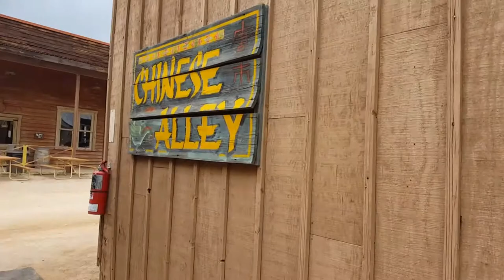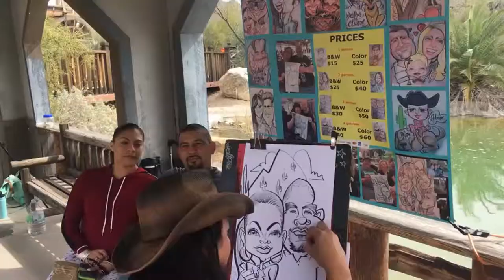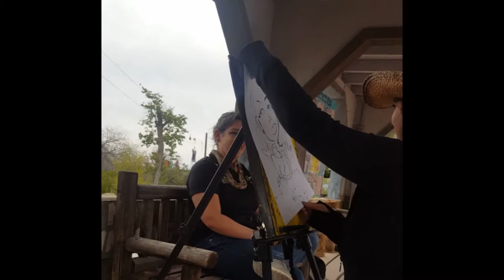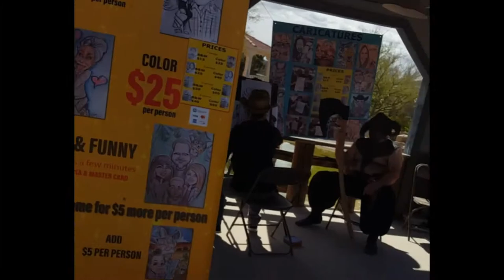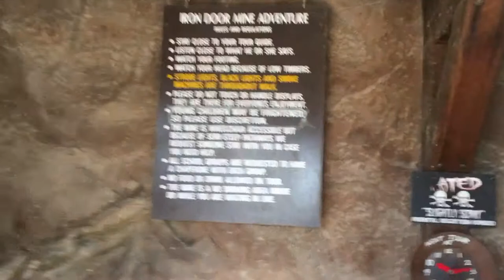Steampunk Caricatures at Old Tucson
Drawing and experiencing the Wild West Steampunk Convention at Old Tucson.
We are a Husband and Wife Artist couple that draw caricatures and sell our Original Art and merchandise. We have drawn at dozens of festivals, art shows, weddings and parties in different cities all over while camping in our van. We have expanded from caricatures and now sell our Original Paintings and Art on merchandise for all to enjoy. Join us on our travels.